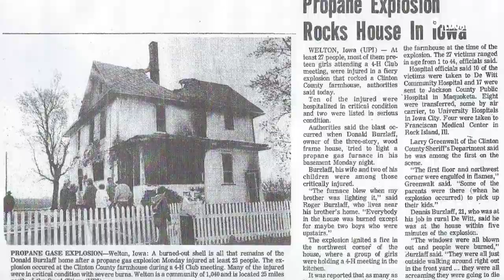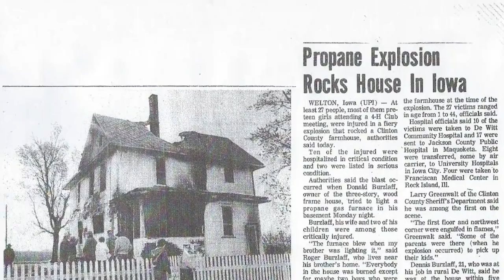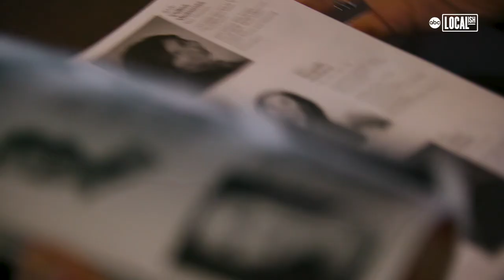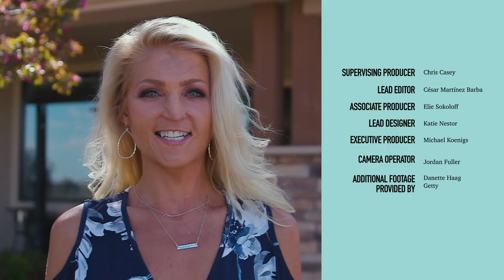From Burn Victim to Beauty Contestant | More in Common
Burned in a home gas explosion at age 10, Danette Haag found the strength over 30 years later to take the stage at a Colorado beauty pageant.